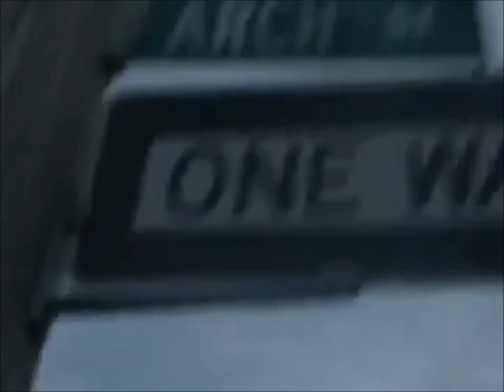Cloud Knight - Hip Hop Dead (Official Music Video) 1080p HD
quck test to see how this looks in 1080p HD